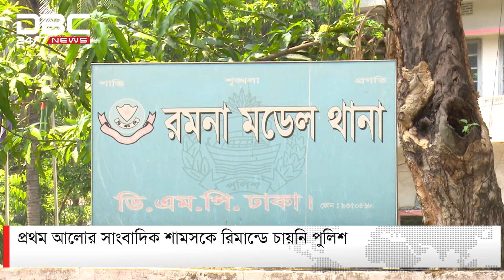প্রথম আলোর সাংবাদিক শামসের রিমান্ড চায়নি পুলিশ | DBC NEWS